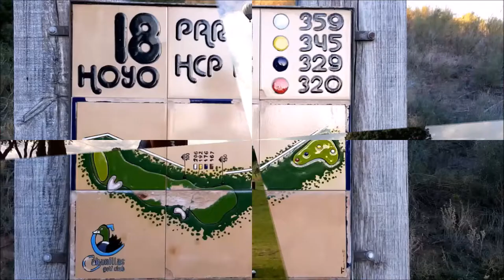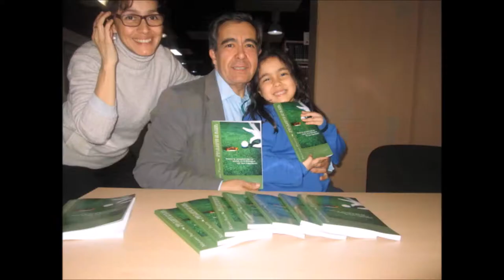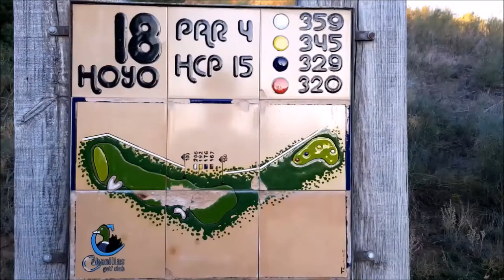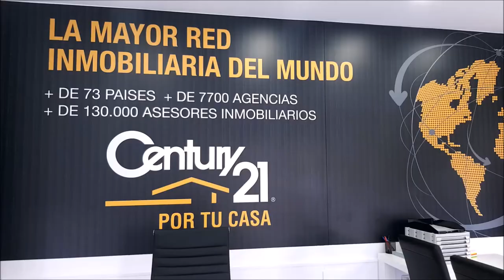N 45 TOMANDO EL APERITIVO EN EL DUBLIN HOUSE CON GEMMA REVILLA Y GUILLERMO UBIERNA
Programa N 45 TOMANDO EL APERITIVO EN EL DUBLIN HOUSE CON GEMMA REVILLA Y GUILLERMO UBIERNA junto a Mariano Puerta Director de COaching Golf Radio y TV . Un programa de  @CoachPuerta